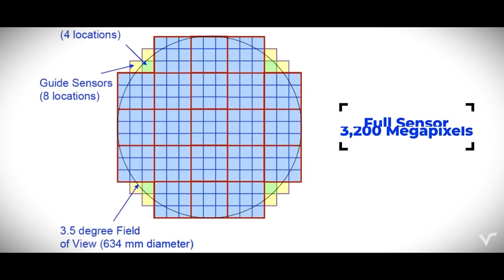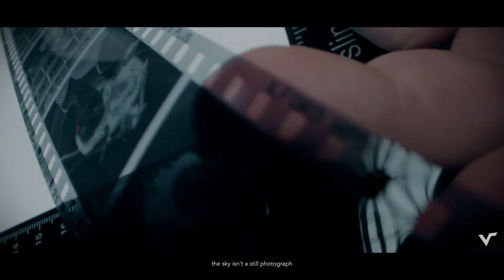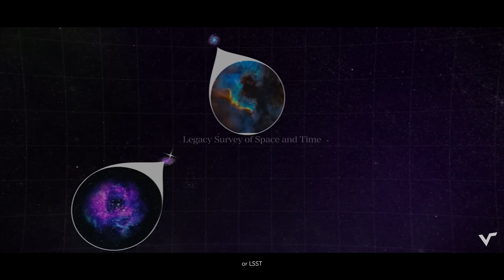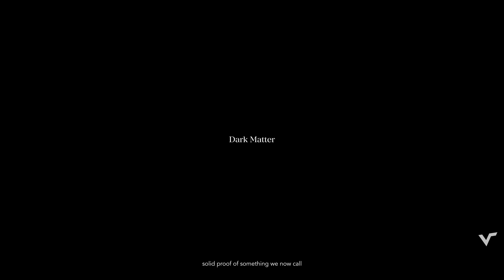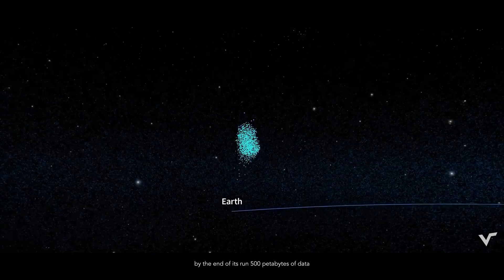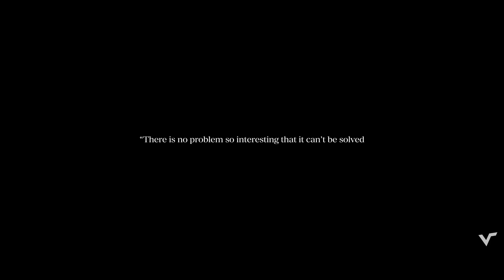This New Telescope Will Change Everything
We're about to switch on a 3.2-billion-pixel eye in Chile, the Vera C. Rubin Observatory, a new telescope that will film the night sky in motion and reveal the hidden dark-matter skeleton of the universe.

In this Void Therapy deep dive, we explore how the LSST survey could rewrite astronomy, track dangerous asteroids, and change everything we think we know about space.

if you feel like supporting the channel, Check out my BMC

00:00 — Hook: The Sky That Remembers
00:22 — Intro: Welcome Back to Void Therapy
00:45 — Act I: The Eye on the Mountain
01:35 — Act II: The Camera That Sees Everything
02:25 — Act III: The Time-Lapse of the Cosmos
03:20 — Act IV: The Shadow of Vera Rubin
04:20 — Act V: The Universe in Motion
05:35 — Act VI: The Philosophy of Light
06:40 — Outro: The Legacy Begins | Stay Curious.

In case you have any video suggestions or wanna talk to me directly

Voice generation assisted by ElevenLabs

Topics explored in this video: the Vera C. Rubin Observatory in Chile’s Atacama Desert and its Simonyi Survey Telescope, the 3.2-billion-pixel LSST camera and its 10-year movie of the sky, how repeatedly imaging the entire southern sky reveals a dynamic, “living” universe, discovery and tracking of asteroids and near-Earth objects, supernovae and variable stars in motion, mapping the cosmic web and the influence of dark matter through galaxy movements, probing dark energy by watching the universe’s expansion over time, the legacy of Dr. Vera Rubin’s work on galaxy rotation, and how this telescope may quietly force us to rewrite what we think reality and “knowing the universe” actually mean.

Stay Curious.